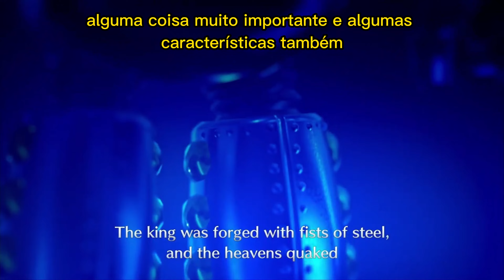Live a Live Review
• Chave do jogo cedida pela Square Enix